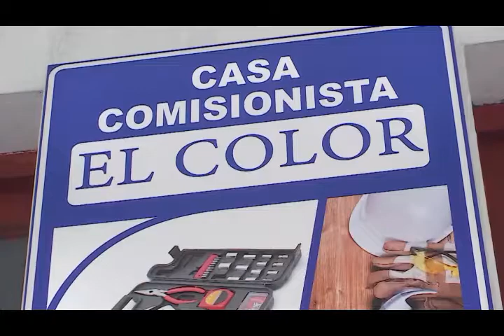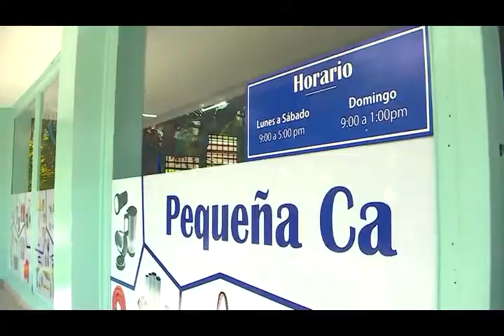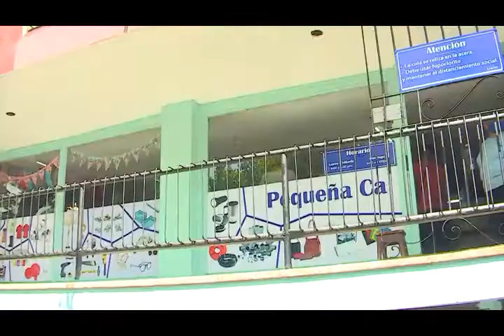Nuevas Casas Comisionistas en La Habana.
La Casa Comisionista “El Color”, en el municipio capitalino de 10 de Octubre, abrió sus puertas este 1ro de septiembre.